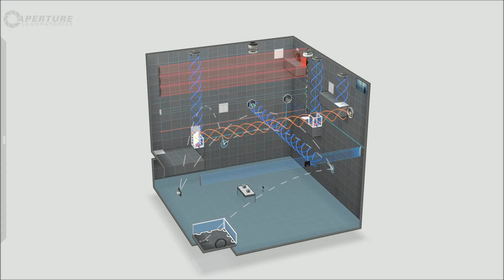Project Sutton (Portal 2 Map) - Solution